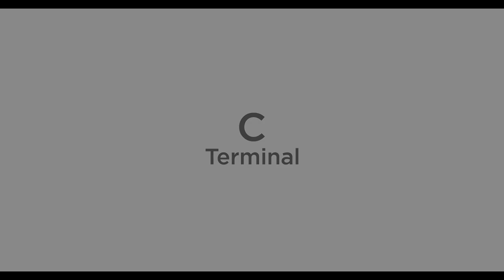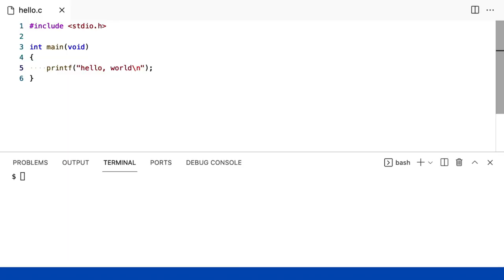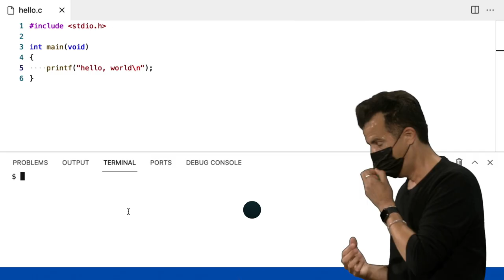Semana 1 - C - Terminal - [DUBLADO] - CS50 2021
Para pular a introdução:
0:42 Terminal